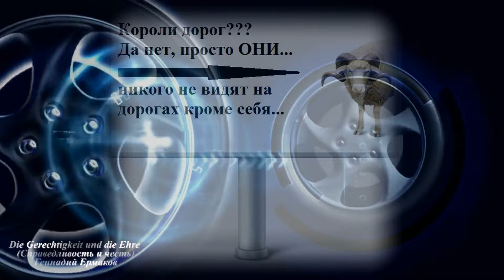Осторожно, за рулём ВОДЯТЕЛ